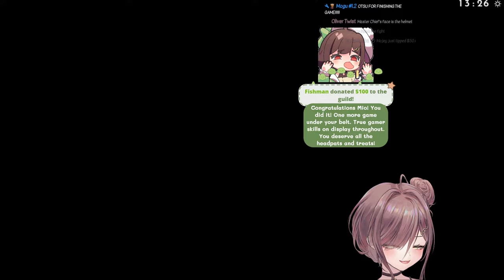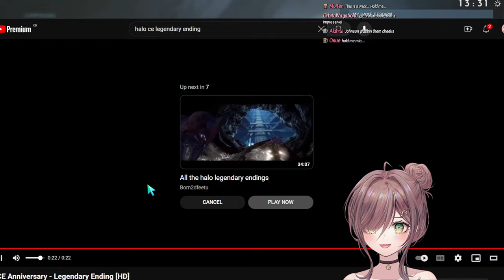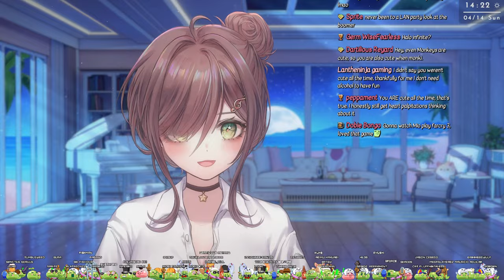Finishing my first halo game! (part 2, finale)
🍻 CHAT RULES ✨
1. Please be nice and respectful; no bullying or fighting in chat. If you see spam or trolling, just block, report, and ignore! (Mogu and I will take care of it.)

2. I'm not good at games, I'm sorry; no excessive backseating (for games and for life decisions) unless I'm visibly struggling a lot or I explicitly ask for help (you may get timed out if you're backseating too much). **I know basic controls but sometimes I forget !! You don't need to keep reminding me if I'm not asking!

4. PLEASE don’t bring up other streamers (by name or by alluding to them) unless I mention them first, and please don’t talk about me in others' chats unprompted. No exceptions. (Please try to do the same with specific viewers not in chat as well.)

5. DO NOT mention how many people are watching the stream. Instant timeout.

6. Don't bring up controversial topics (politics, religion, drama, sexual content) unless I mention them first. Please don't drag on controversial conversations if I've moved on already! NTR JOKES INVOLVING ME + BEERPALS ARE NOT ALLOWED. INSTANT TIMEOUT.

7. Please talk in English. 한국어도 괜찮아요!

I can't read everyone's chats (although I try to). It is just inevitable. I promise I'm trying my best!

Viewers ignoring rules, asking inappropriate questions, spamming, and making immature comments may be timed out or banned by mods (Mogu).

🍺 About me 🍺
Fan name: beerpals
Oshi marks: 🍻✨
Art / fan works tag: # miorillust , NSFW: # miolust
Merch tag: # MioriMerch

Slime model: 스피네

BKO
Dongmak-ro 6-gil 9,  # 2010
Mapo-gu, Seoul, KOREA
zip: 04072

(한국어)
비코
서울 마포구 독막로 6길 9 2010호

If you need additional information, reach out via Twitter or Discord dm request!
DO NOT send big plushies, figures, or too much junk food!
Small~medium packages preferred!

Curious what bgm is used in which stream? Check

BGM credits
Utalive: 5pm by Miyolophone

使用BGM
□DOVA-SYNDROME